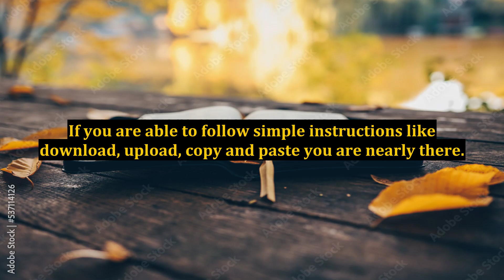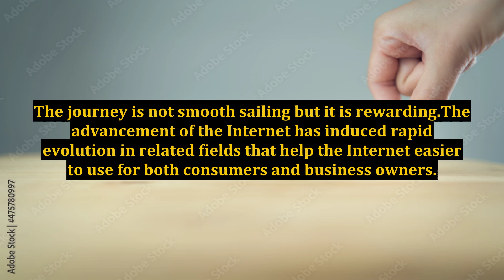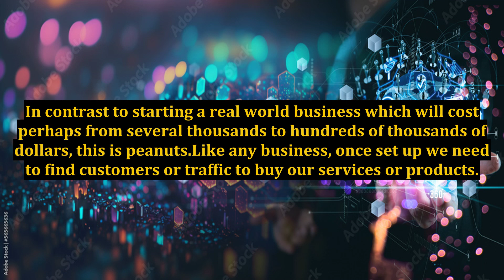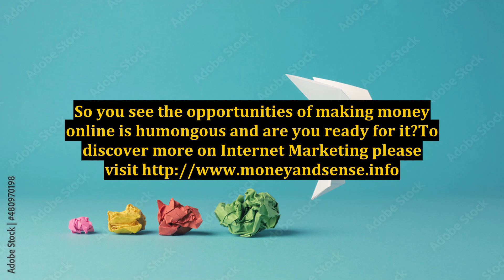Is Internet Marketing For You? Is It Affordable?